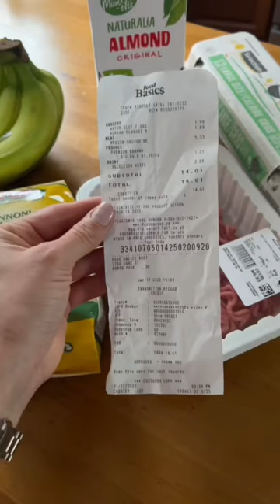1 saatlik çalışmayla marketten neler alınır? TR VS DİĞER ÜLKELER